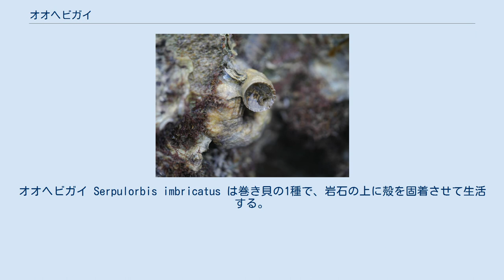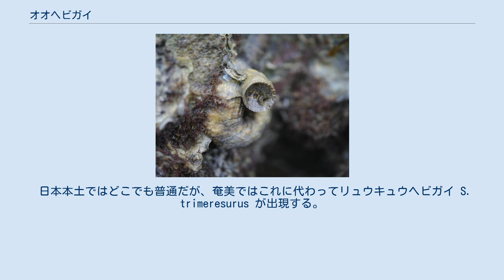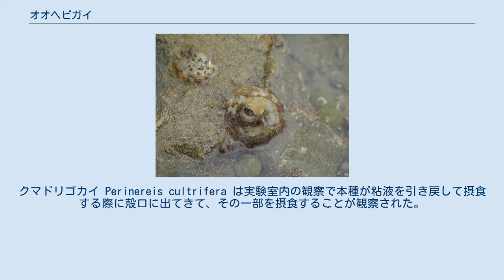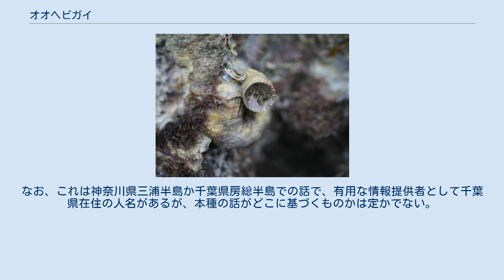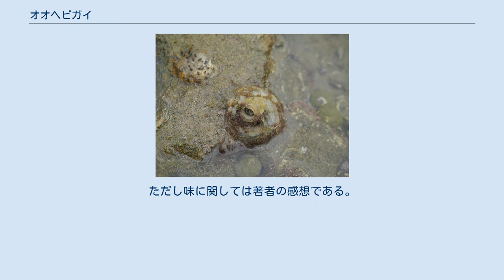オオヘビガイ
オオヘビガイ Serpulorbis imbricatus は巻き貝の1種で、岩石の上に殻を固着させて生活する。
巻き方は不規則で、時にほぐれた形にもなる。
 岩の上に殻を固着させて成長するため、岩の形などによってその形は多少変わる。
おおよそでは成貝で殻径50mm、殻高20mm程度になる。
殻口の径は老成貝で15mm程度。
固着して後は次第に殻の径を増しながら巻き上がってゆく形になり、上から見ると左巻きに見える。
ただし巻かずに伸びてしまった形で育つ例もある。
なお殻口部分はそこまで巻いてきた殻の上に乗るか、または多少基盤を離れて立つ傾向がある。
螺管断面が半円形から円形で、表面には幾筋かの瓦状の螺肋と多数の糸状の螺肋がある。
殻の表面は淡灰褐色で、殻口の内面は白い。
 殻は巻き上がっているので見た目は左巻きに見え、これを超右巻き(Superdextral)という。
 活動として殻から肉体を出すことはなく、せいぜい頭が見える程度である。
摂食方法としては粘液を分泌してそれを水中に網状に広げ、これに引っかかったデトリタス等を回収して食べる。
網となる粘液は足から分泌される。
食べる際は粘液ごと回収してしまう。
 繁殖時は夏で、卵の入った袋を殻の入り口の内側につるす。
卵はこの嚢内で孵化し、ベリジャー幼生となって泳ぎ出る。
胎殻は右巻きで滑らかで光沢がある。
 なお繁殖には他家受精が必要であるが、本種は集団を作らない。
つまり他個体と接触する方法がない。
受精に関しては雄が精子のカプセルを放出し、雌が粘液の糸で絡め取ってそれを回収、体内で受精が行われる、との報告がある由。
 殻口から粘液の網が伸びている 日本では北海道以南、それに台湾と中国に分布する。
生息地は沿岸岩礁の潮間帯である。
波当たりの弱い岩場やタイドプールでよく見られる。
 日本本土ではどこでも普通だが、奄美ではこれに代わってリュウキュウヘビガイ S. trimeresurus が出現する。
ただしこの種は四国南部からも知られる。
また殻に薄紫や褐色の斑があるソメワケヘビガイも紀伊半島以南に分布する。
 なお、別属のフタモチヘビガイ Dendropoma maximum は殻に蓋を持つ。
紀伊半島以南に見られる。
 本種の死んだ殻は岩の上にパイプ状の構造を作ることになり、岩表面の構造を複雑化し、他生物が利用することで種多様性を高める効果がある。
ナベカやクモギンポ(どちらもイソギンポ科の魚類)が産卵床として利用することが知られている。
コケギンポでは二枚貝に産卵する例もあるが、本種の殻を利用する率が高い。
またこの種では雄が卵の保護を行うが、その際に雄が殻口から頭部だけを出すと、頭についている皮質の突起が周囲の付着生物と紛らわしく見え、一種の隠蔽の効果を持っているとみられる。
 また本種の殻の隙間にはゴカイ類などが住み着いている。
その中には本種が出して栄養分を集める粘液を食べるものがあると考えられる。
クマドリゴカイ Perinereis cultrifera は実験室内の観察で本種が粘液を引き戻して摂食する際に殻口に出てきて、その一部を摂食することが観察された。
これは一種の盗み寄生と考えられる。
他にもゴカイの1種 Nereis sp. やシリス科の1種 Ophisthosyllis sp. が同様の行動を取っているらしいことも観察されており、同様の関係を持っている可能性がある。
これらのゴカイ類の摂食が本種の栄養にどれほど影響があるかなどは未知である。
 一般に広く利用されるものではないが、肉は食べれば美味であり、食用とする地域がある。
ハンマーや鏨などを使って剥がす必要があるが、茹でたところで殻の口のところを割ってから口からすすり込むと食べやすく、粘液が多くとろりとした舌触りと甘みのある貝独特のうまみが絶品とのことである。
 ^ 以下、主として岡田他(1960),p.168 ^ 岡田他(1967)p.57 ^ 波部、小菅(1979),p.32 ^ 松久保(1999),p.82 ^ 岡田他(1960),p.168 ^ 佐藤(2005),p.2 ^ 松久保(1999),p.82 ^ 波部、小菅(1979),p.32 ^ 波部、小菅(1979),p.32 ^ 岡田他(1967)p.57 ^ 佐藤(2005),p.2 ^ 松久保(1999),p.82 ^ 岡田他(1960),p.168 ^ 志村(1979),p.151 ^ 行田(2003),p.12 ^ 松久保(1999),p.82 ^...